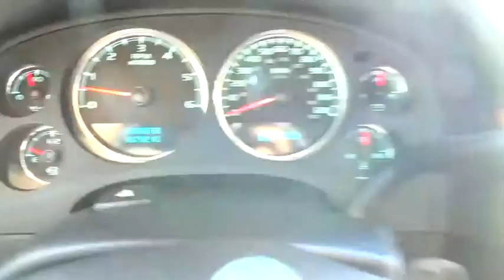2008 Chevrolet Avalanche San Antonio, Houston, Austin, Dallas, Universal City, TX CT50800A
2008 Chevrolet Avalanche
2008 Chevrolet Avalanche LTZ EQUIPTMENT PKG - Stock#: CT50800A - VIN#: 3GNEC12038G261895

Gunn Chevrolet
12602 IH 35 North